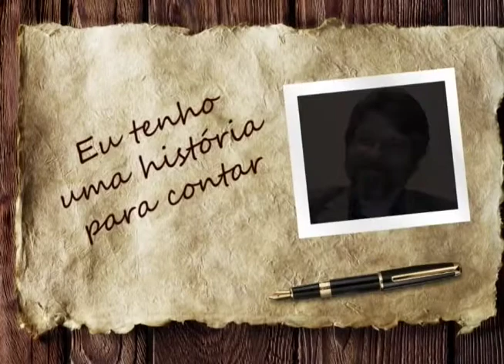20-09-2017 - HISTÓRIA PARA CONTAR: GIRLAN GUILLAND - ZOOM TV JORNAL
Imagem: Noé Tardin